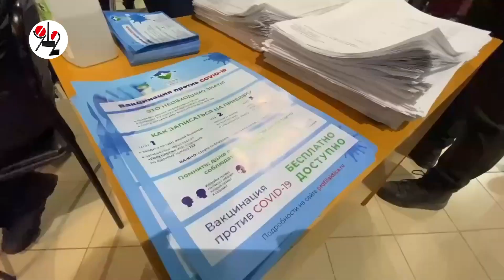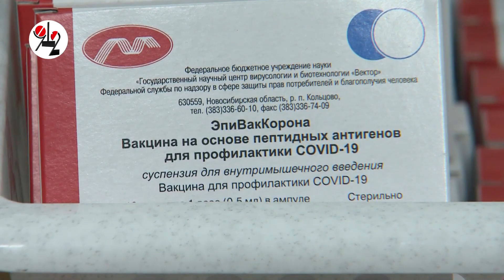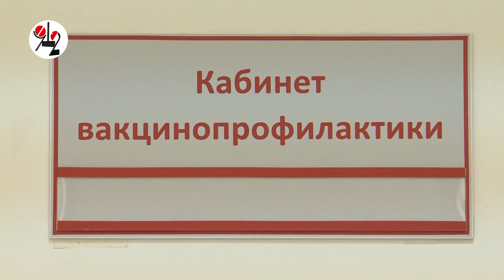150.000 уколов от COVID-19 - осложнений нет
Свердловский минздрав пока не планирует открывать новые мобильные пункты вакцинации горожан в крупных торговых центрах, объясняя это нехваткой вакцины для всех желающих